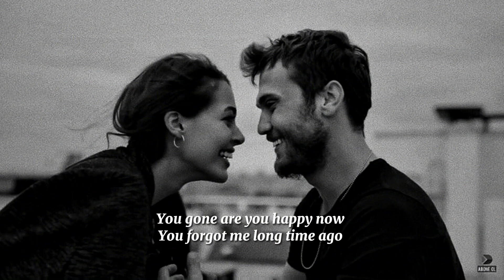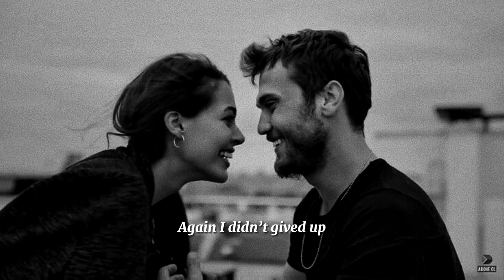Selim billor - Yana Yana / English lyrics / Slowed